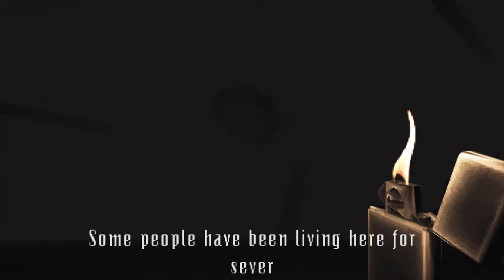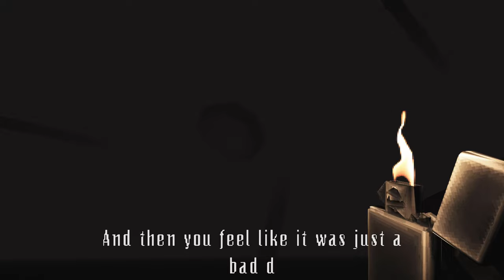Toiletrooms Gameplay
Indie horror game by KenForest, where you wake up in the dark, checking your pocket you find a lighter.  You are in a very strange place. You see many corridors that are filled with toilet cubicles, urinals and sinks. You begin to explore the area in the hope of finding a way out.  Toiletrooms are an endless gloomy maze of toilets. It is inhabited by strange creatures. It probably looks like a backrooms, but instead of being empty, it has toilet cubicles, sinks, urinals, and lots of pipes.